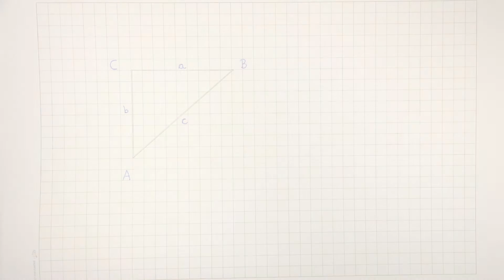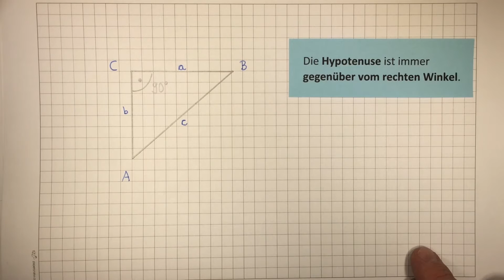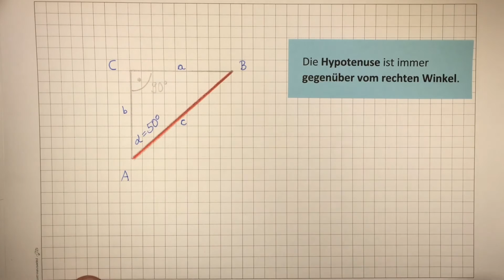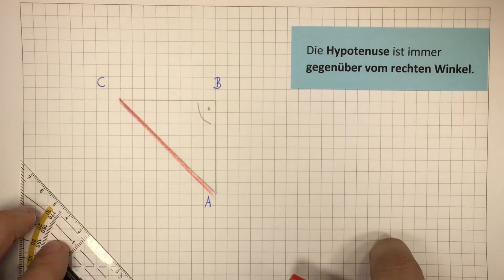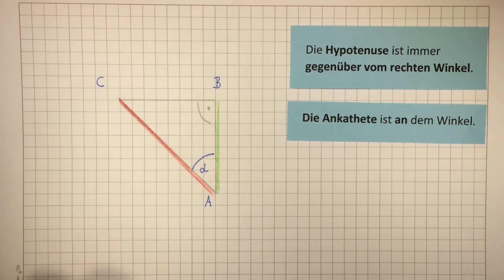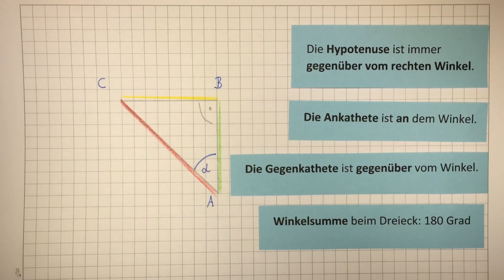Ankathete - Gegenkathete - Hypotenuse | Trigonometrie | Mathematik | Lehrerschmidt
Wie bestimmt man die Ankathete? Was ist die Gegenkathete? Und wo ist die Hypotenuse? Und warum kann eine Strecke in einem Dreieck einmal die Ankathete und einmal die Gegenkathete sein?

Ich erkläre es Dir!

Moin,

Dein
Lehrerschmidt